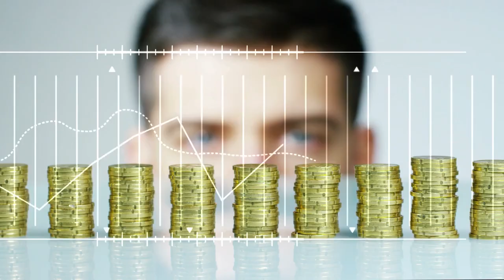Mind Blowing Projects In The Phillipines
Mind Blowing projects in the philippines? Let’s talk about the most important projects in the Philippines, which are either being paid for by the government or by private companies, aren't finished yet or have been given permission to start building, and will be done by 2025 or later:

Perspective Manila
PNR Bicol or the South Long-Haul Task
The Bata-an to Cavite Interlink Bridge
Laguna Lakeshore Roadway Network Task
The Panay-Guimaras to Negros Bridge
The Makati Intra-City Train
City Manila Train Task
Sangley Factor International Flight Terminal
New Manila International Flight Terminal
PNR North-South Traveler Train

The largest and most exciting urban development project in the Philippines is the transformation of 9,450 hectares of land in Clark into the new city of Clark. Imagine that you are Asia's newest and most important financial centre. The proposed metropolitan area would be 100 kilometres north of Manila and cover 9,450 hectares in total. It would be able to house as many as 1.2 million people. The first part of the project, which cost a total of $14 billion and included both satellite government offices and a world-class sports town, was finished in 2014. The first part of the project was finished.
The project is expected to cost a total of $60 billion, which will be paid for by both the federal government and private companies over time as the economy grows.

The programme that had been in place under the previous administration and was called "BuildBuildBuild" was changed. This change was made by the leader of the country right now, Ferdinand Marcos Jr. The Philippines government's main focus was on these framework campaigns, which were meant to bring the country into its Golden Era of Facilities. [Needs citation]

This is a way to connect the country's years of infrastructure gaps, which have been known for a long time to be a major cause of the high cost of doing business in the country. The high cost of doing business in the country makes it harder for the country to grow. The programme also wants to encourage financial investments, help create new jobs, improve the country's standard of living, and help the economy grow. It is expected that when these projects are done, they will make a big difference not only in the Philippines' economy but also in the lives of people who live on the streets.
In a broader sense, improvements in the quality of building services will help bring down the cost of doing business, bring in more investment, and boost performance all over the country.

Talking about 2022, let’s talk about the five projects that were initiated in 2022!